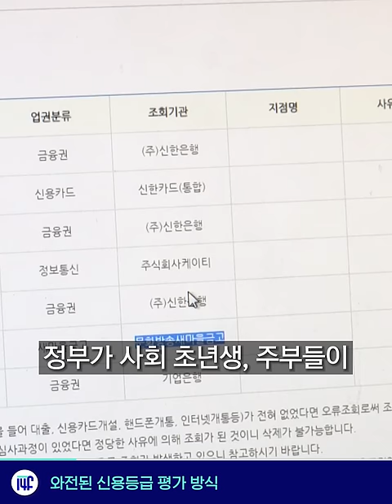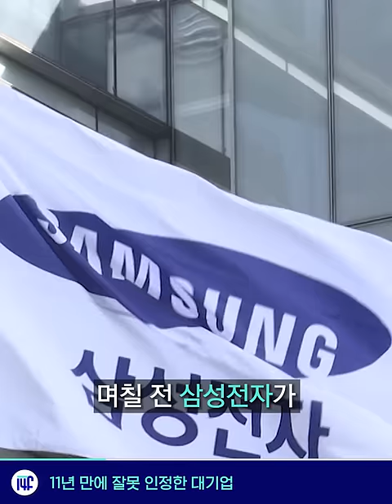맞춤법 틀리면 신용등급 하락? 팩트체크 갑니다 / 14F